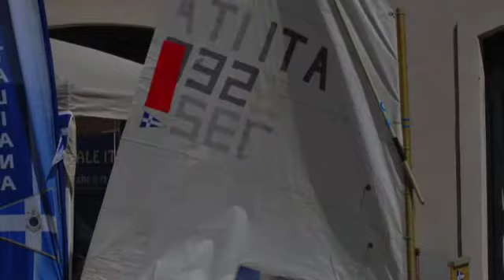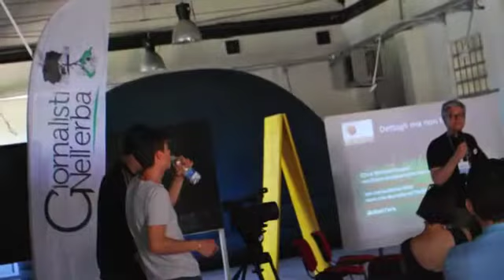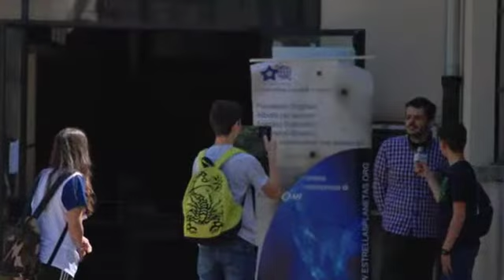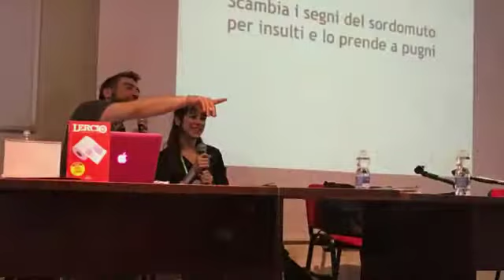Immagini da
Foto di Bianca Attiani.
19 maggio, parco Appia Antica,
Canale di informazione dei Giornalisti Nell'Erba, rete di più di 7000 reporter ambientali dai 3 ai 29 anni,